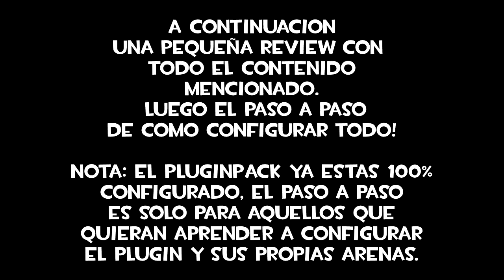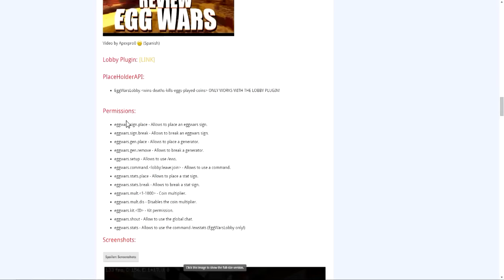Plugin Pack | EGGWARS PRO | EggWars! [Villagers][MultiArena / Bungee][Generators][Configurable]